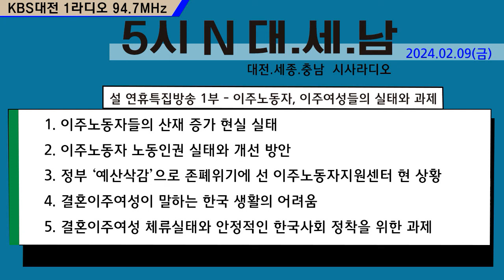0209(금) 5시N대세남 설 연휴 특집 1부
0209(금) 5시 N 대. 세. 남
17:05~58 KBS 1R 94.7MHz

* 5시N대세남은 12일(월)까지
설 연휴 특집방송으로 진행됩니다.
그동안 5시N대세남에서
진행됐던 집중인터뷰를
다시 들어보는 시간입니다.

인터뷰 이후 현재 상황과
앞으로 남아있는 과제는 무엇인지
점검해 봅니다

02월 09일 오늘 주제는
이주노동자, 이주여성들의 실태 입니다.

노동현장에서 부족한 일손을
메우고 있는 이주 노동자,
다문화가정이 늘고 있는 상황에서
우리의 이웃인 이주여성,
이들을 바라보는 우리의 시선은
여전히 차갑기만 합니다.

지난 인터뷰들을 통해
현재 상황을 짚어보고,
개선 방향을 고민해봅니다.

여러분의 많은 관심과 청취바랍니다.